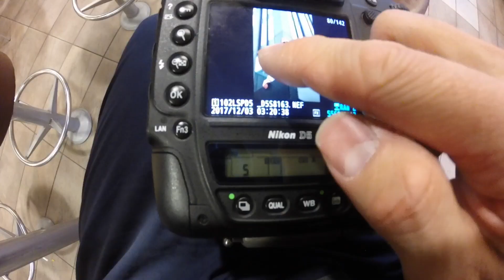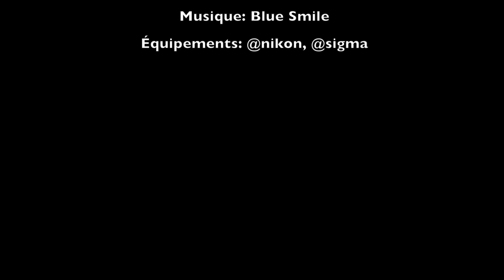Photo shoot avec Julie au Vieux-Port de Montréal